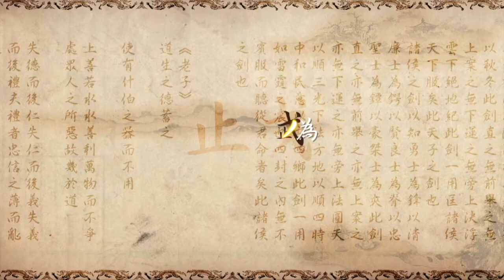【中華傳統武術_傳統文化】止戈為武 承襲傳統 弘揚武德 寶劍贈英雄